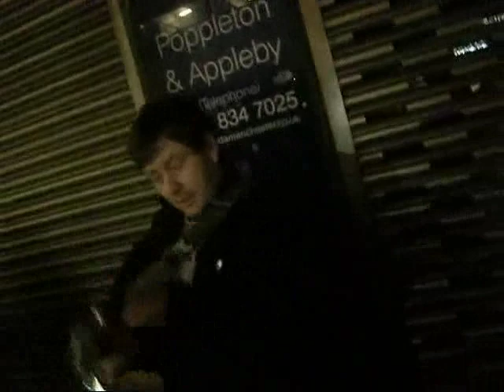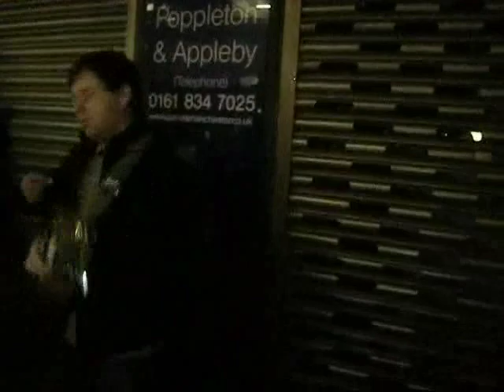council estate love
Danny Mahon outside Ruby Lounge Manchester 5th December 2009. Part 1 of 3